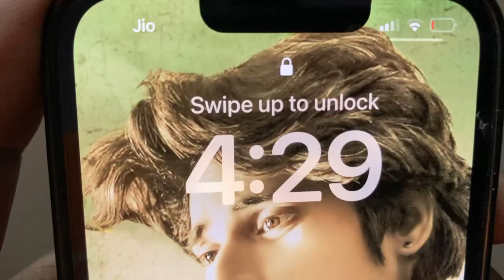Abhishek bhai ne banaya khud apne haat se khana 🍛